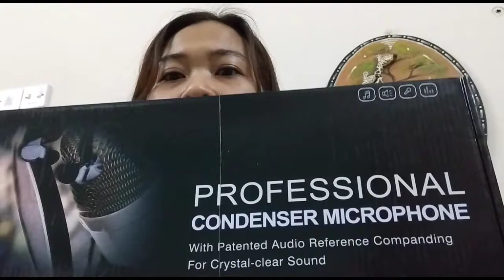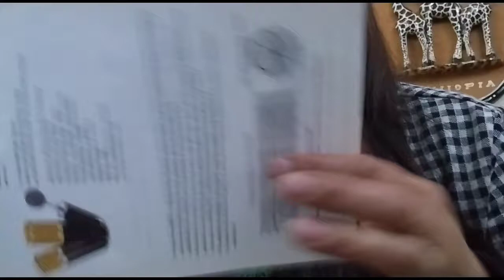UNBOXING OF CONDENSER+REPLACEMENT ON OLD ONE||Simply Maemae